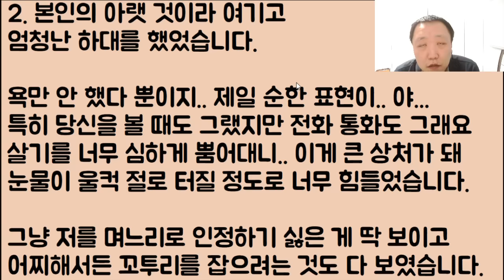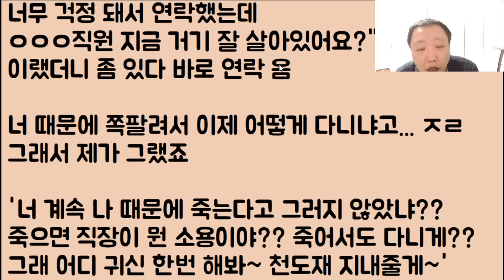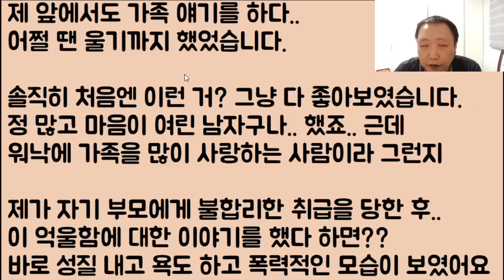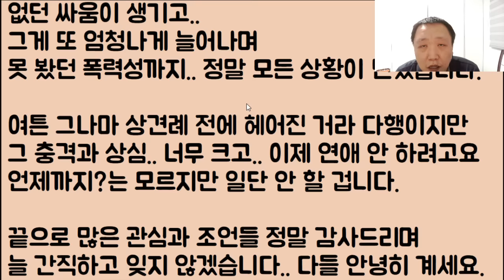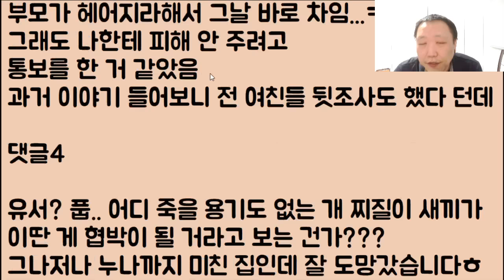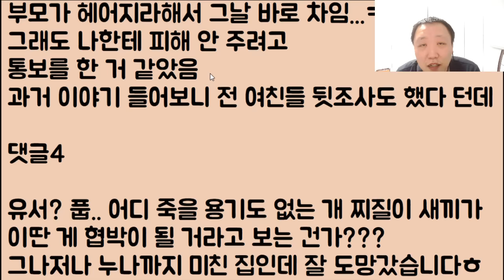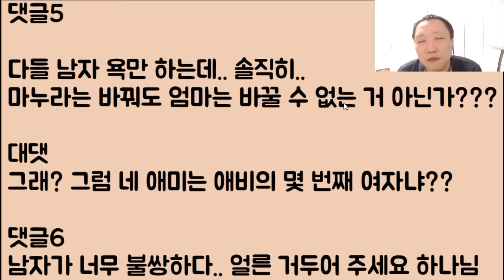[얼른 가~🤣🤣] 악마 같은 남친 엄마 때문에 결국 이별 통보를 했더니 이 인간이 죽는다며 유서를 보내옵니다.. 응 그래 얼른 가~ 내가 천도재는 지내줄게